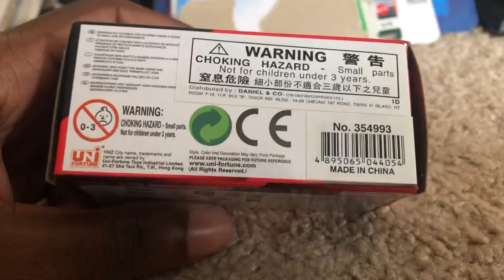Quickie review: RMZ CITY 2018 Maserati GranTurismo MC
Here’s my quickie review on the 2018 Maserati GranTurismo MC from the diecast brand: RMZ CITY. Just like with Welly NEX, these models are also pull back & go. Like if you enjoyed.